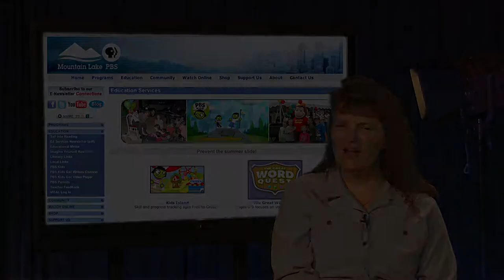My Source - B. Trombly IV